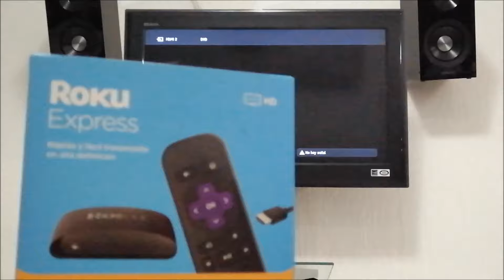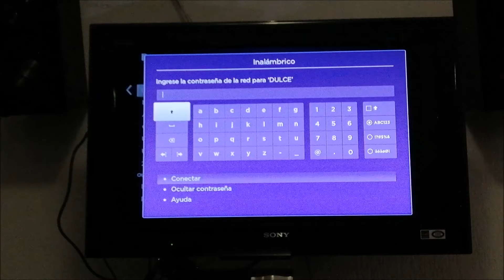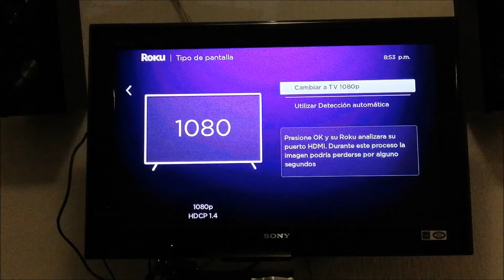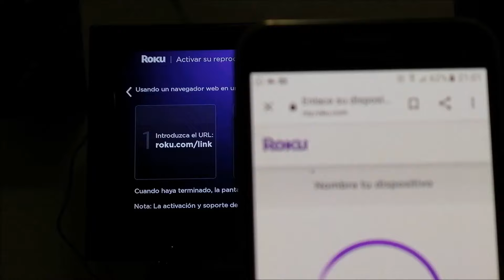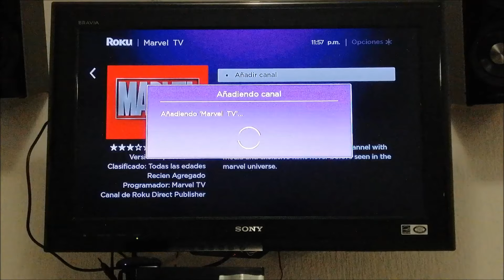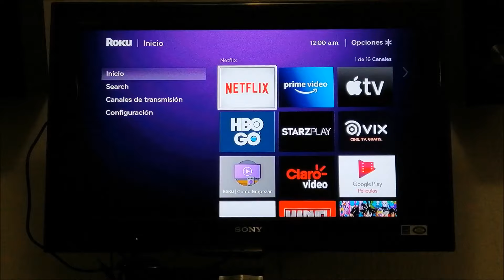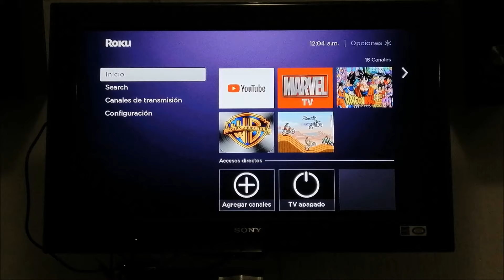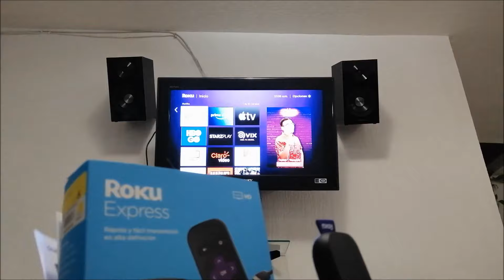ROKU EXPRESS (INSTALACIÓN) EN ESPAÑOL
Te dejo el vídeo review de instalación del ROKU EXPRESS el cual es a mi parecer muy sencillo e intuitivo, espero ayude a todas aquellas personas que compraron este producto, y espera otros videos con mas detalles del ROKU.

Te recuerdo que el producto lo compramos en BODEGA AHURRERA de las cadenas Walmart.